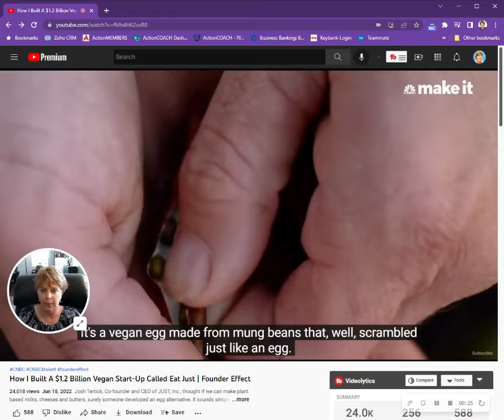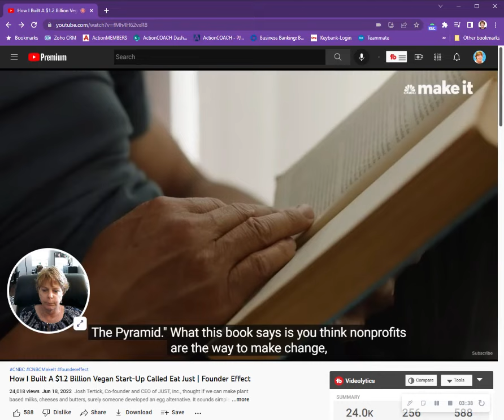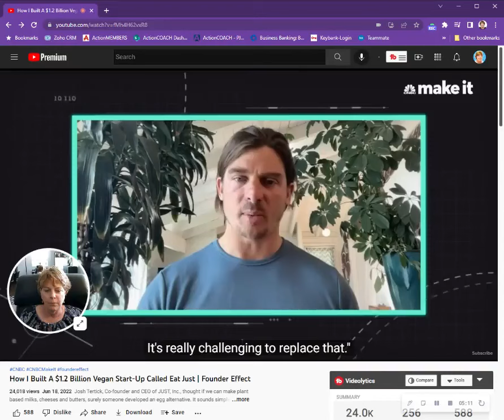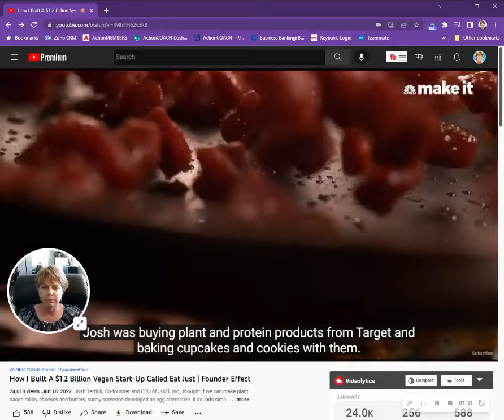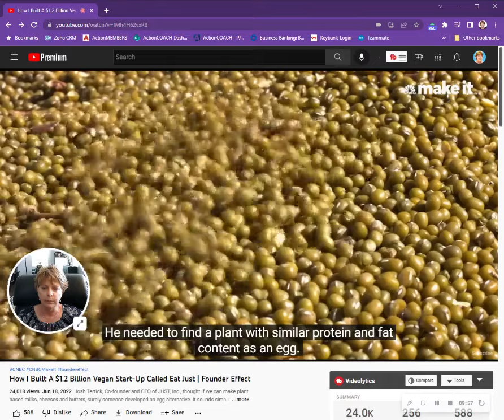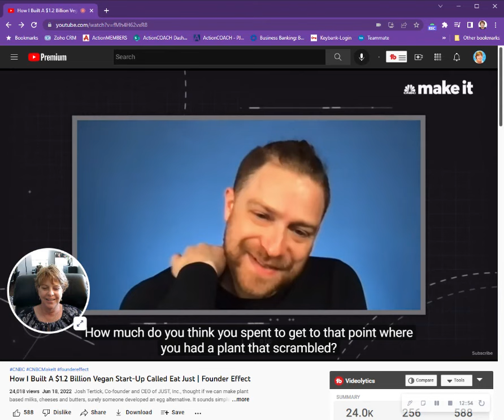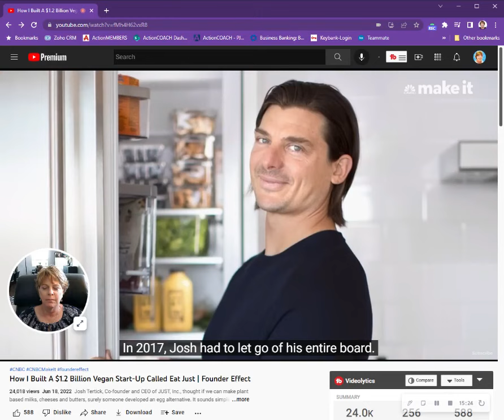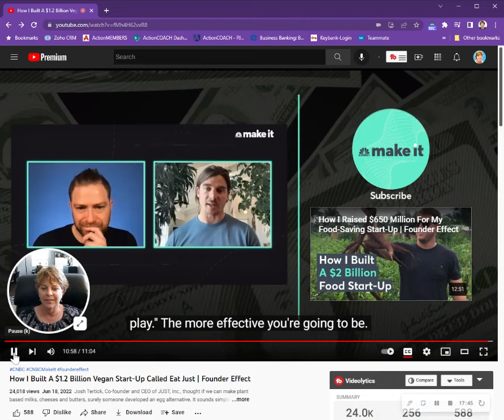How I Built a $1.2 Billion Vegan Start Up Called Eat Just REACTION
If you enjoy learning the stories of successful entrepreneurs, meet Josh Tertick, Co-founder and CEO of JUST, Inc. He thought if we can make plant based milks, cheeses and butters, surely someone developed an egg alternative. It sounds simple. Apparently it's anything but. Here’s how Josh Tetrick went from crashing on his ex-girlfriend's couch to sitting atop a $1.2 billion start-up called Eat Just.

—I love to hear from you, please take a second and say ‘Hello’ in the comments and let me know what you thought of the video … and it would make my day if you hit the subscribe button.

PJ Weiland, Certified Award-Winning Coach, Speaker, Entrepreneur, Mentor, Marathoner and Philanthropist. Located on the North Shore of Chicago, she has helped thousands of business owners, executive leaders and teams achieve their goals and go to new heights. Scaling up is her specialty, that means double and triple digit growth in profitability, improved cash flow, streamlined systems, and high performance teams…and more fun. With decades of business experience Coach PJ will be that one person that can meet you exactly where you are at and guide you to get the business and life you deserve.